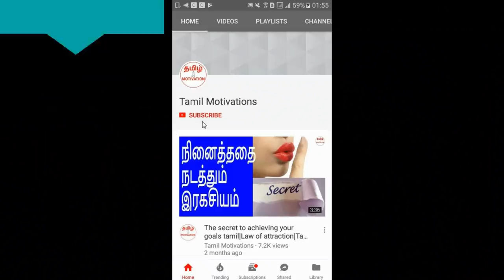The 5 bad habits which you should avoid|5 கெட்ட பழக்கங்கள்|Tamil motivation|Nambikkai kannan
In this video, Nambikkai kannan talking about "The 5 bad habits which you should avoid to become successful in Tamil"

நீங்கள் இன்றே கைவிட வேண்டிய 5 கெட்ட பழக்கங்கள். இந்த 5 கெட்ட பழக்கங்களை கைவிட்டால் நீங்கள் சாதனையாளர் ஆக முடியும்
என்று நம்பிக்கை கண்ணன் இந்த வீடியோவில் சொல்கிறார். தவறாமல் பாருங்க.

சாதனையாளர்கள் அவ்வப்போது தன்னை தானே சுயபரிசோதனை செய்து கொள்வார்கள். தங்களிடம் உள்ள கெட்ட பழக்கங்களை
கைவிடுவார்கள். பெரும்பாலான சாதனையாளர்கள் இந்த 5 கெட்ட பழக்கங்களை தங்களிடம் நெருங்கவே விட மாட்டார்கள். அந்த 5 கெட்ட பழக்கங்களை நீங்களும் உங்களிடம் நெருங்காமல் பார்த்து கொண்டால், பெரிய சாதனையாளர் ஆகலாம். பெரும் பணக்காரர் ஆகலாம். எனவே இந்த வீடியோவை தவறாமல் பாருங்க.

High performers and achievers won't allow this 5 bad habits near them. If you also do the same, you can become an achiever and successful person in life. To know more about this, please watch this video. Avoid these 5 bad habits to become successful and rich in your life.